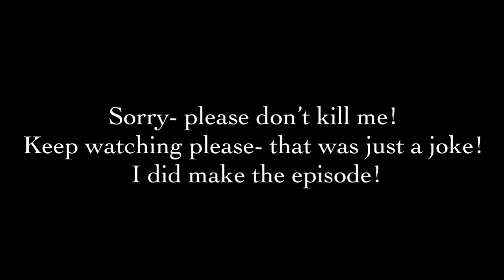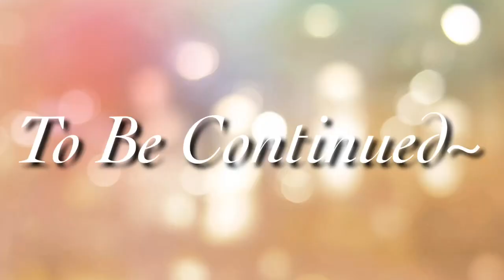Bittersweet Heartbeats (Gay Gacha Life Series) Ep 3 S1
Heyy!

Discord: Just A Human (4535)

Music 🎶

Intro: You & Me, Skrux

Outro: Tired, Alan Walker ft. Galvin James

Series Intro: Would You Be So Kind, Dodie

Main Song: She, Jake Scott (Nightcore)